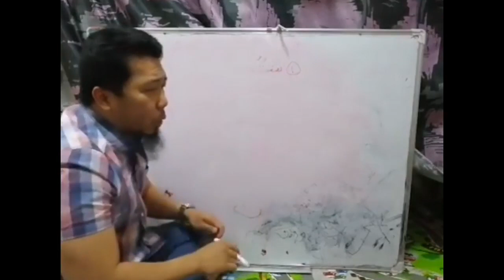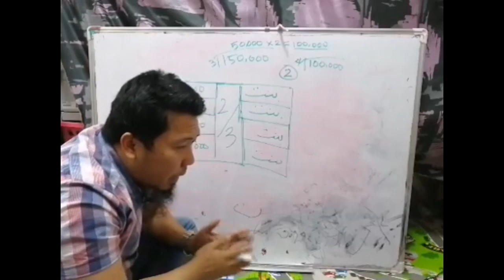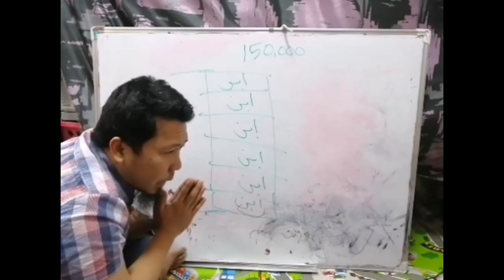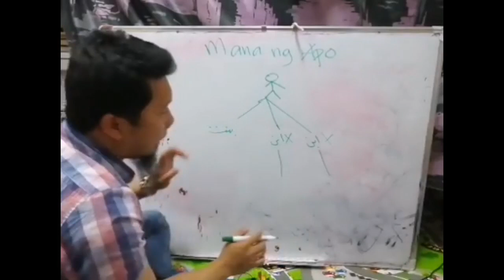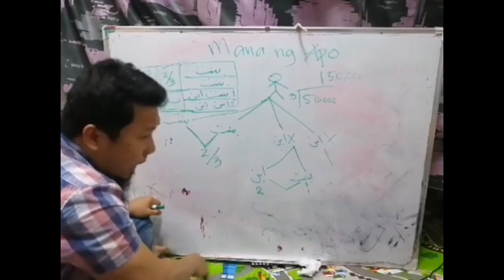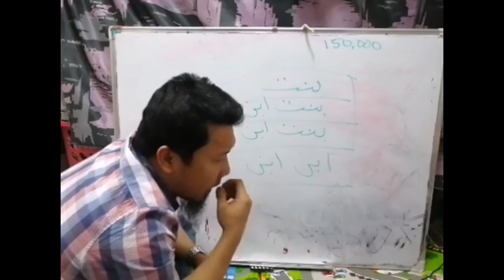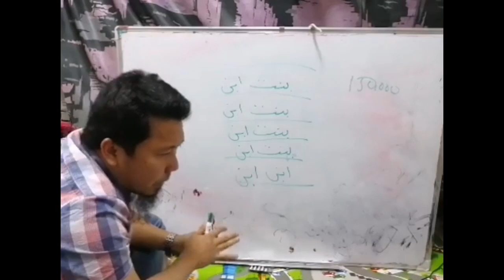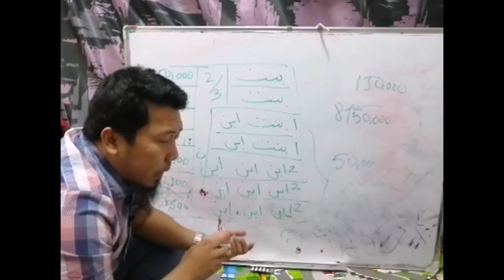FARAED Part 3 : Ang mana ng mga Anak at Apo -2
Alamin ang mana ng mga Anak at Apo mula sa Surah Annisa ayah 11 bilang karugtong ng Part 2